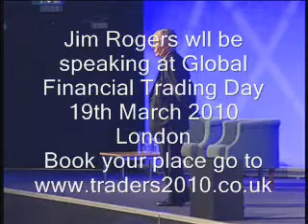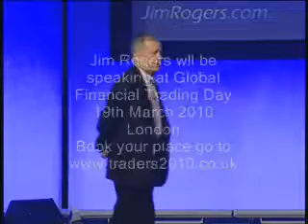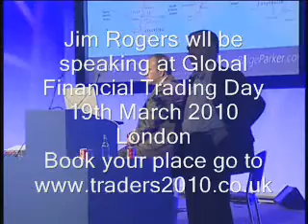JIm Rogers will be live in London 19th March 2010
What to learn to Invest like Jim Rogers? Then come and spend a day with Jim Rogers, Marc Faber and Vince Stanzione live in London. Learn what they are investing in now.